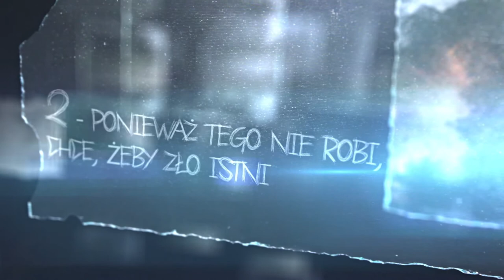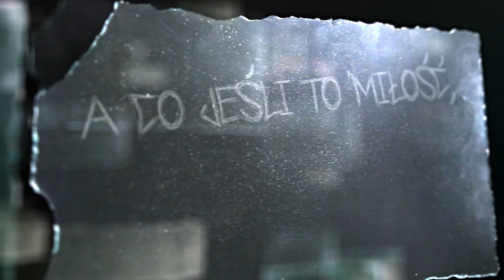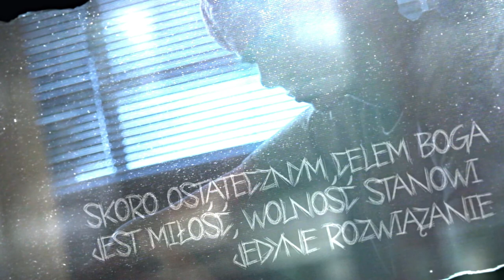DIGMA - #1 - Zmiana światopoglądu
Kiedy zdarza się katastrofa, naszym naturalnym impulsem jest pogrozić pięścią w górę i zażądać odpowiedzi. „Jeśli Bóg istnieje i jeśli jest dobry, to dlaczego nasz świat przepełnia cierpienie?” Czy istnieją jakieś odpowiedzi, które mają sens?

DIGMA to seria krótkich filmów, która pozwala odkryć najistotniejsze pytania, które pojawiają się w naszych głowach. Zobaczyć. Poczuć. Zaangażować się. Przygotuj się na zmianę!

Tytuł oryginalny: Paradigm Shift
Mówca: Ty Gibson
Tłumaczenie: Klaudia Głowacka-Walaszczyk
Lektor: Arkadiusz Piętka